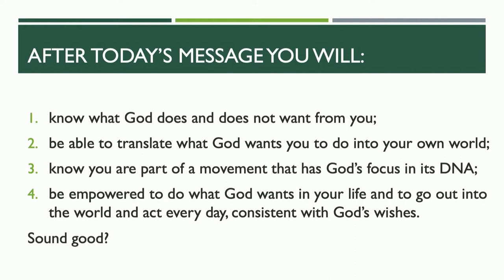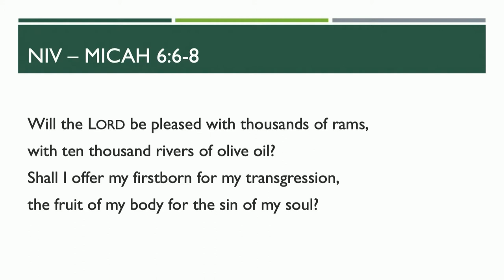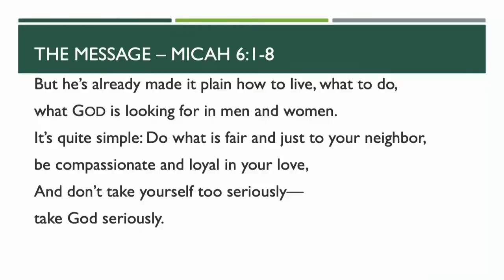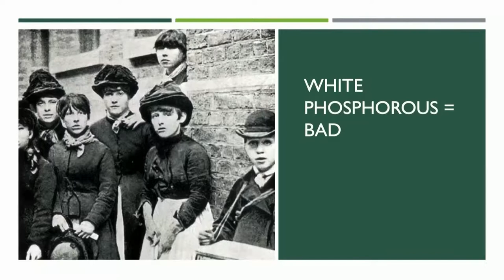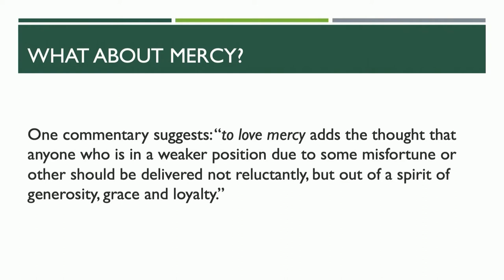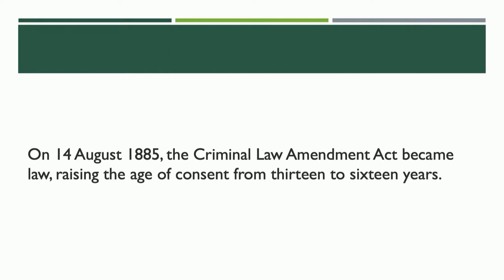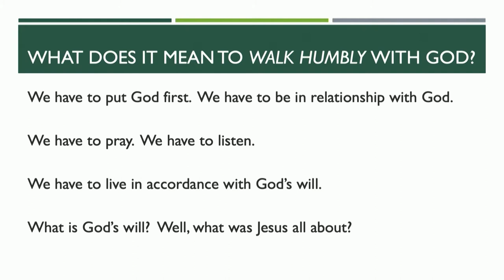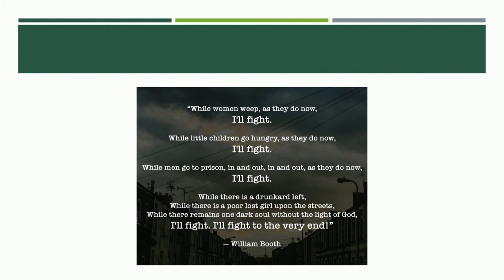NBC Summer Series: Week 1 - 27 December 2021 (Luke Geary)